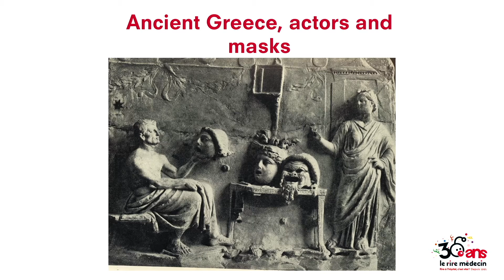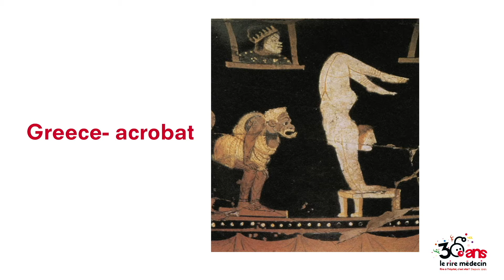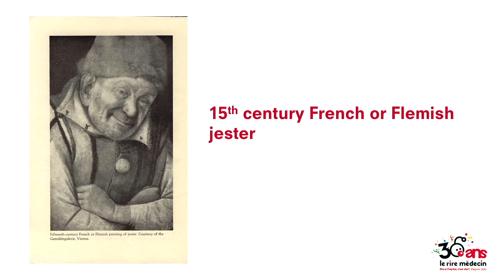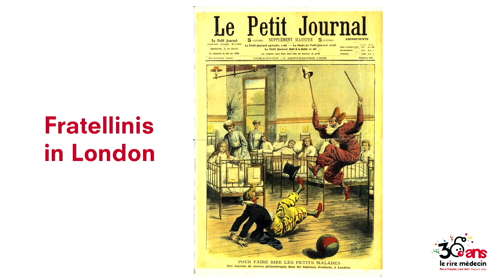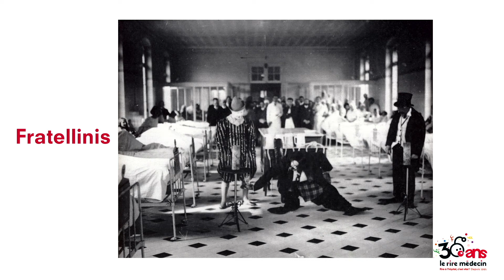D’où venons-nous ? L'artiste dans les soins de santé par Caroline Simonds - 2021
Le Rire Médecin remercie chaleureusement l’Institut Imagine qui a accueilli dans ses lieux le comité d’organisation de cet événement ainsi que tous les intervenants de ces premiers Regards Croisés du Rire Médecin.

La conférence Regards croisés du Rire Médecin s'est tenue dans le respect des règles sanitaires en vigueur (limitation des personnes sur place, distanciation sociale, nettoyage régulier des micros).

Réalisation : A vous le direct